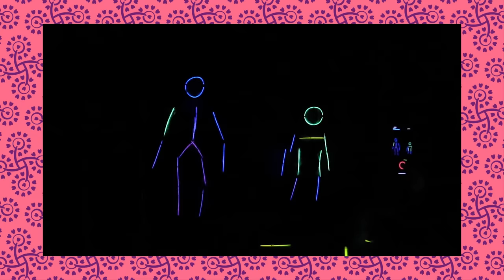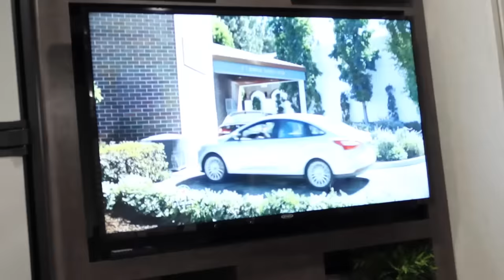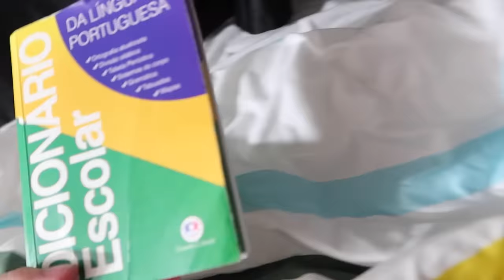ROTINA DA NOITE NO MOTORHOME - ESTAVAM MUITO SUJOS - FLÁVIA CALINA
Viemos passar uns dias em um camping, no nosso motorhome, perto de casa e hoje mostro pra vocês a rotina da noite aqui no trailer! A Victoria, o Henrique e o Charlie se sujaram muito e tivemos que fazer uma faxina geral hahahha.

Meu nome é Flávia Calina, sou ex professora de Educação Infantil e mãe de Victoria Calina, Henrique Calina e Charlie Calina. Em meu canal compartilho minha rotina, minha maternidade, ensinamentos sobre educação positiva, atividades educacionais e atividades para crianças.
Os vídeos são cheio de diversão e aprendizado. Aqui também você encontra receitas com crianças, atividades montessorianas, atividade para bebês, viagens em família com muita piscina, praia e lagos. Moramos nos Estados Unidos desde 2005 e recentemente nos mudamos para Orlando na Florida.